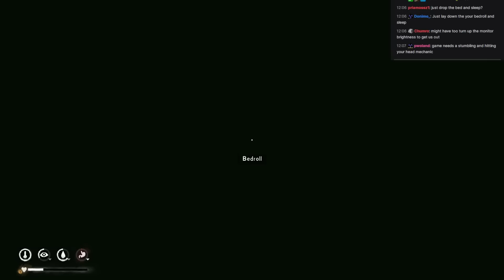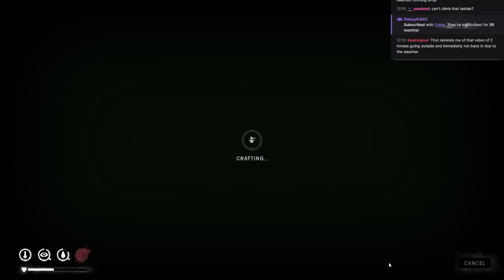The Long Dark - Outerloper Merchant 01 - Getting To The Store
Please forgive the lower than usual video quality; this footage was shot while travelling through Japan